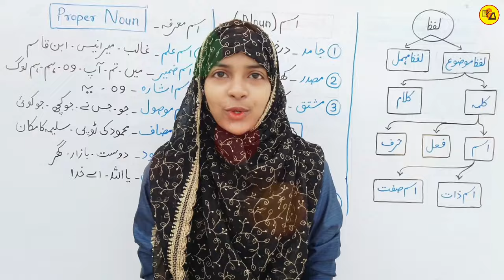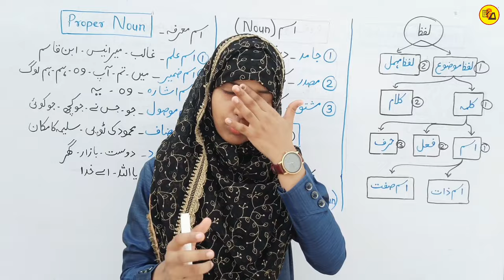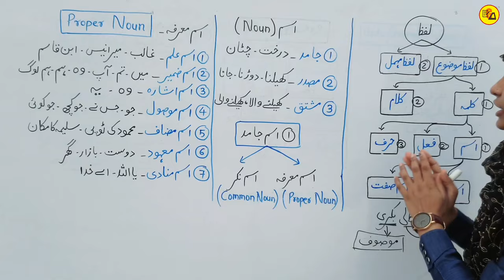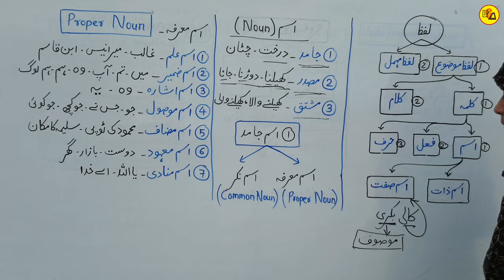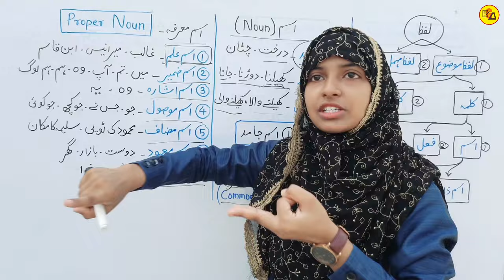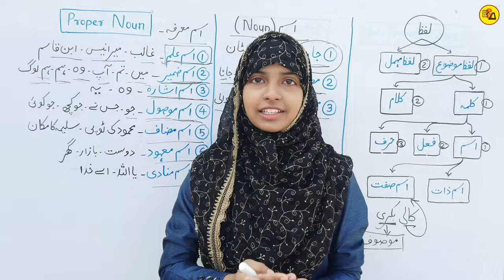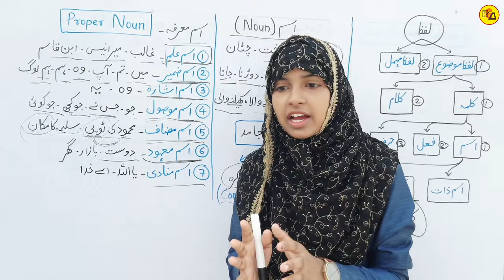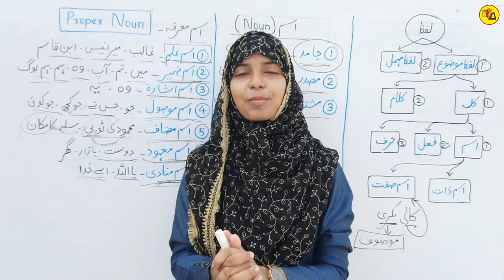Ism aur uski qisme | Lafz ki qisme | Ism marfa | Ism nakrah | Muskaan mam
Hello Everyone :-
In this video you will learn about Ism and their types in urdu grammar.